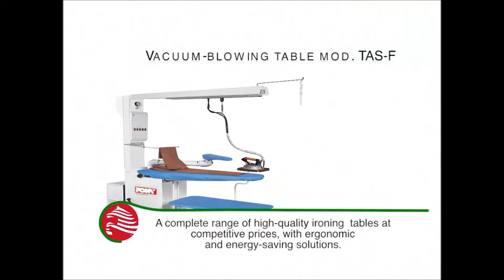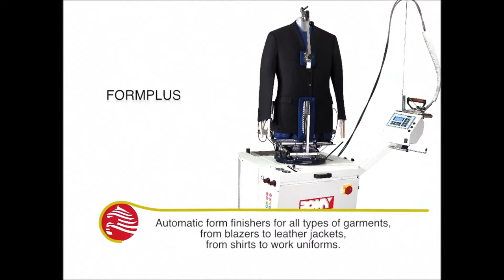The best finishing systems since 1958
A complete range of high-quality ironing machines